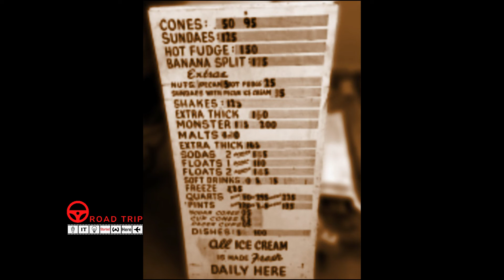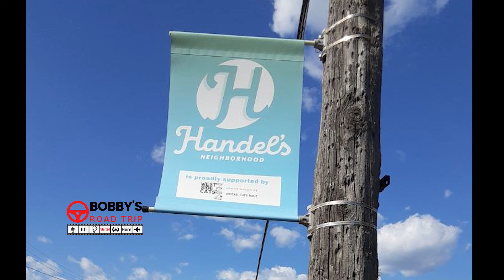Bobby's Road Trip - Handles